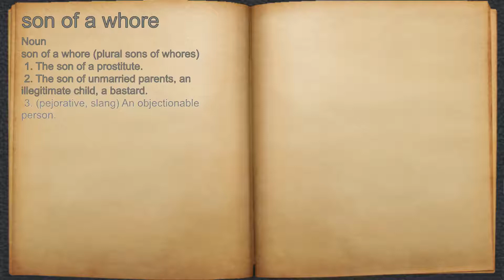What does son of a whore mean?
A spoken definition of son of a whore.

Intro Sound:
Typewriter - Tamskp